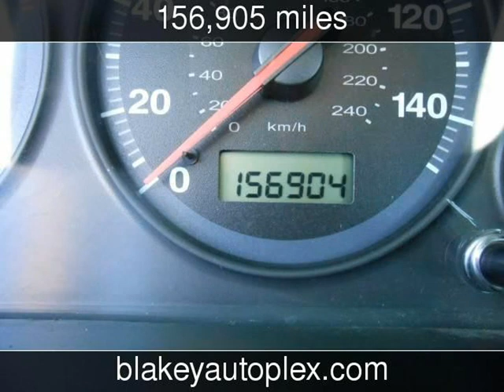2001 Honda Civic Used Cars - Bossier City,Louisiana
See more details about this used car This 2001 Honda Civic with 156,905 miles is for sale at Blakey Auto Plex.